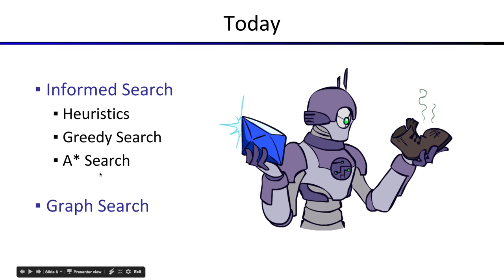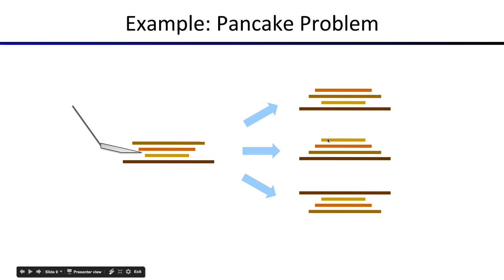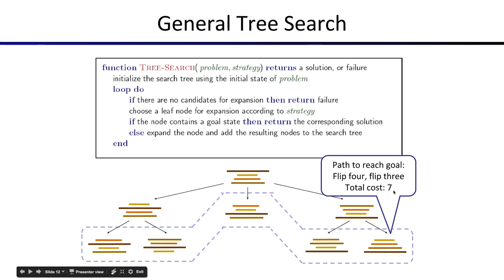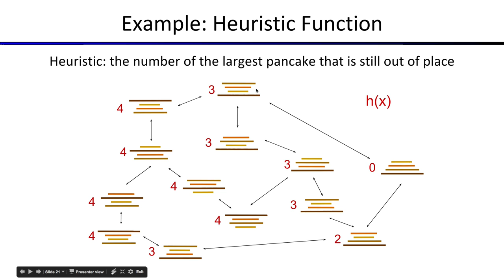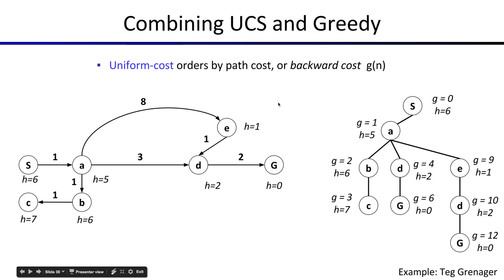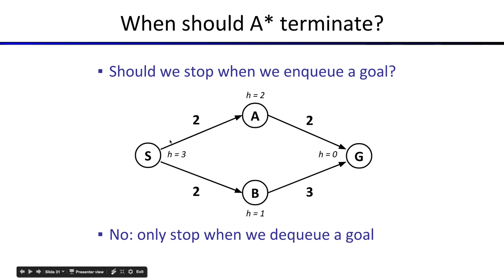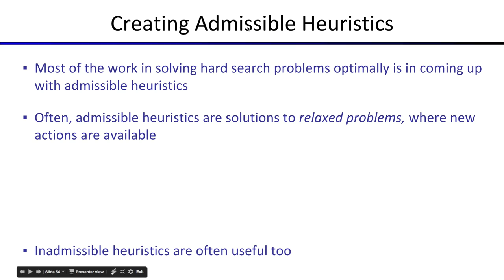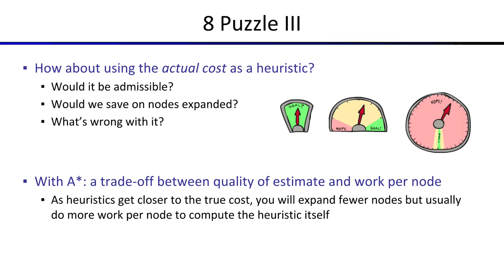[머신러닝] 608A - Lecture 3 Introduction